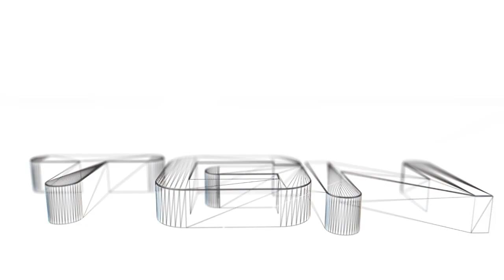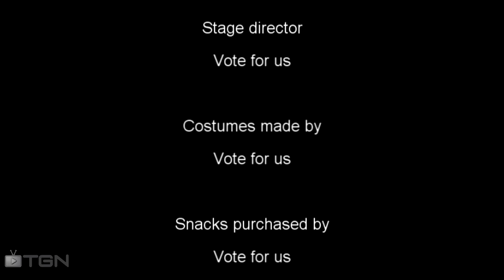The Adventures of Captain Sceince in "I Don't Drive Stick"